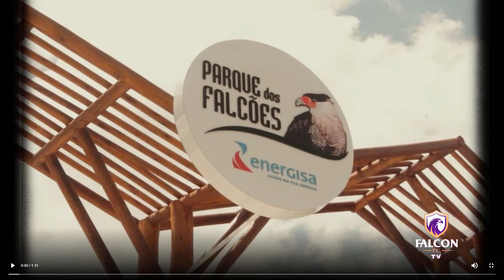Encontro familiar no parque dos falcões.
Carcará na visita aos parentes do parque dos falcões.